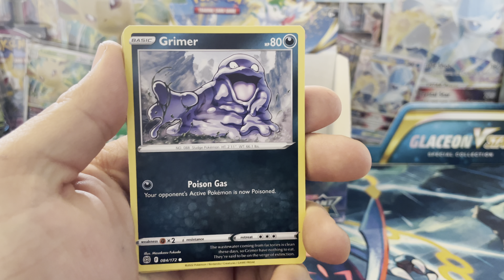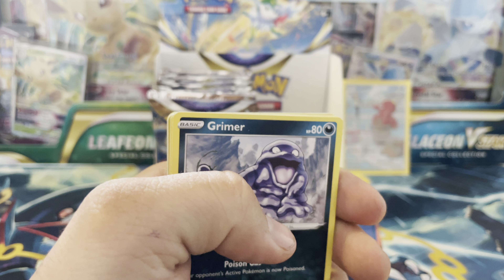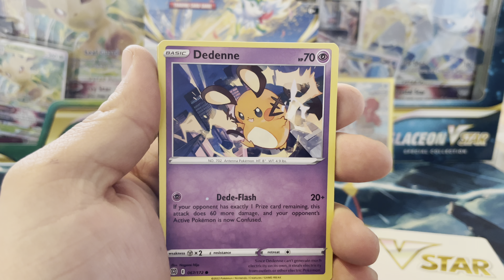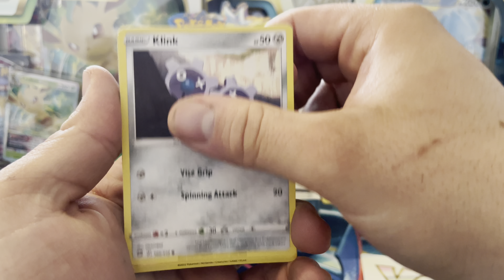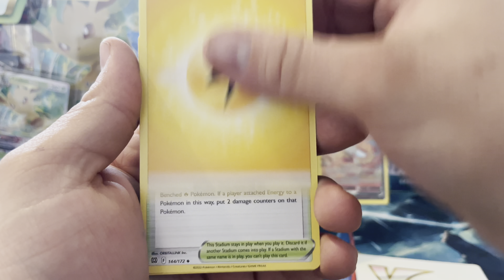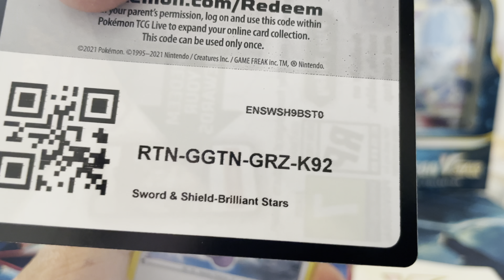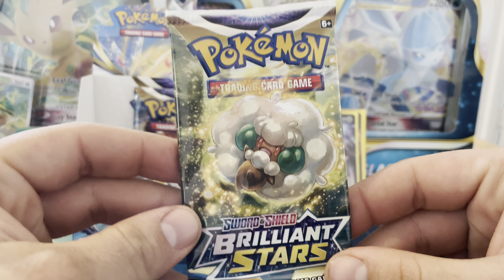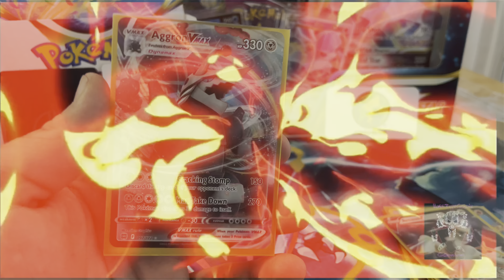Pokémon Brilliant Stars Booster Box Opening Pt.2